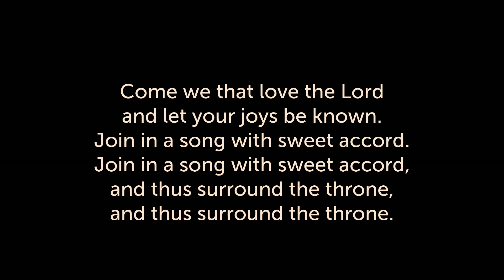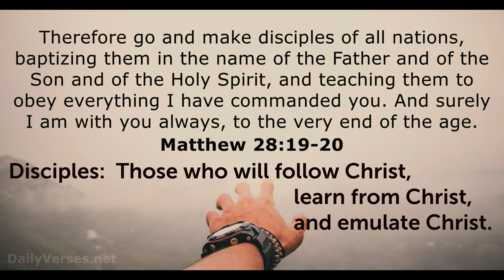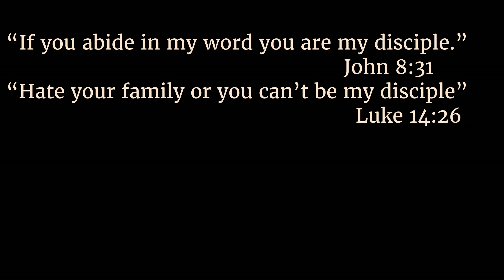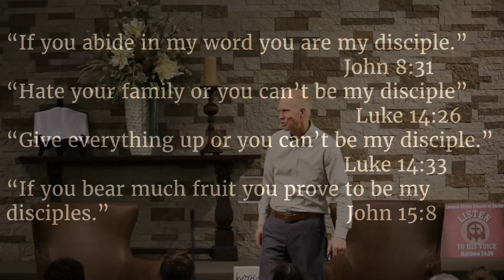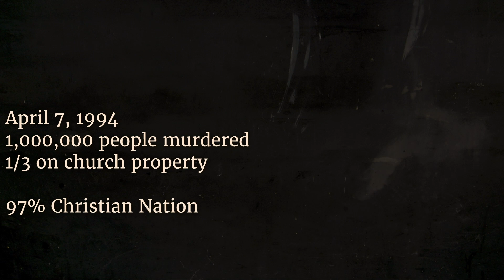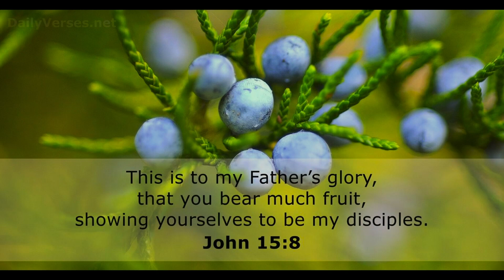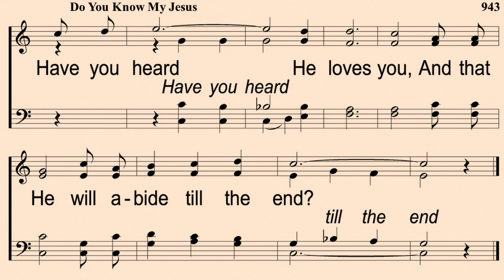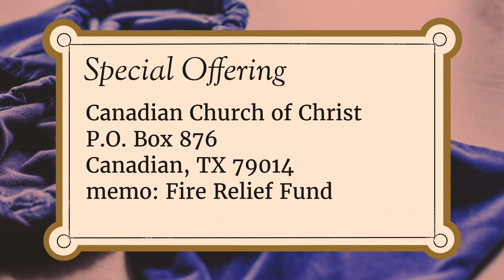Sunday Morning Worship - March 17, 2024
Please excuse our technical difficulties with the livestream this morning. Here is the recording of the sermon today.